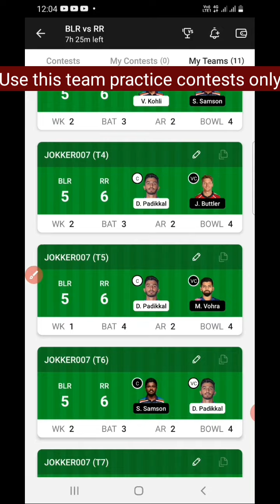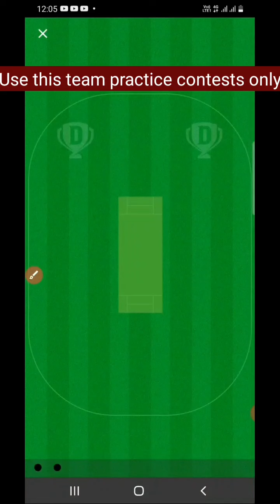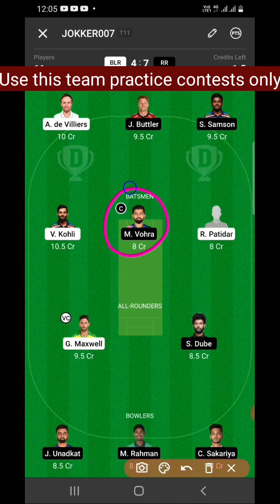How to win 1st rank in dream11 | BLR vs RR | IPL2021 | Tamil | Tamil Sport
This video helps to how to win 1st rank in dream11